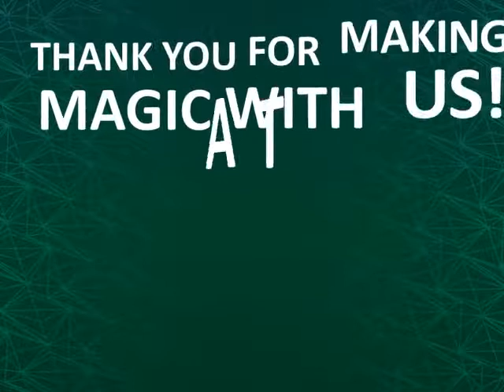Magic Candy Factory! 3D Printing your Elegant Elderberry vegan magic candy!